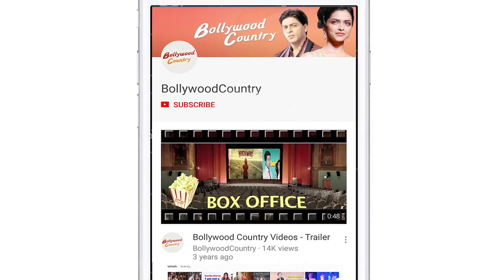Ananya Panday attends grandmother's prayer meet with her parents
Actress Ananya Panday attended her grandmother Snehlata Panday's prayer meet on Tuesday. Her parents chunky Panday and Bhavna Panday were present there.